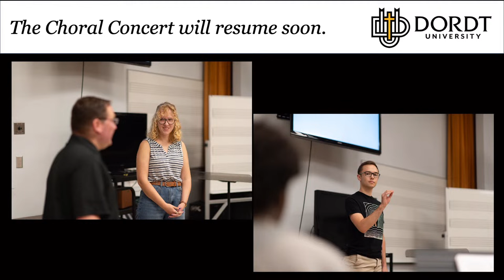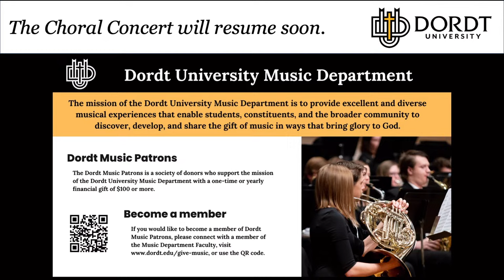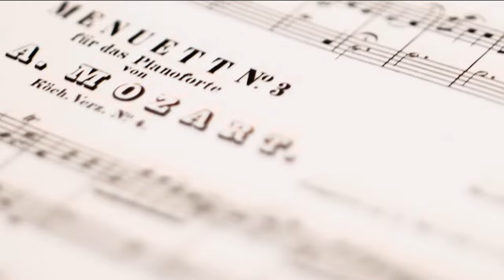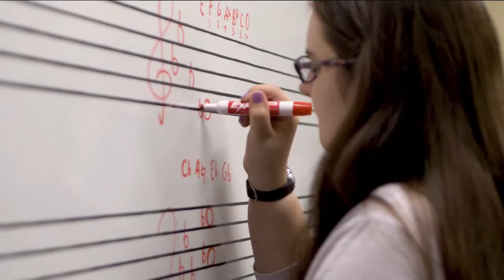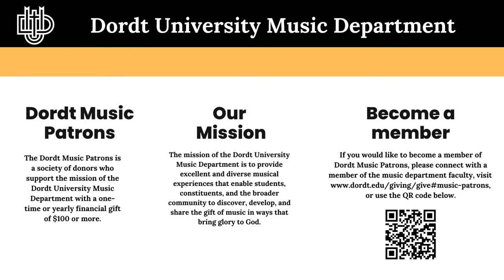Instrumental Ensembles Concert | Dordt University | 12.09.2023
Join in as the Instrumental Ensembles present their final concert of the semester. The concert will feature music by Bach, Moncayo, and many others to include settings of well-known Christmas music. Joining the ensembles will be two guest conductors. Master Gunnery Sergeant Raul Caldera, Bandmaster of the 1st Marine Division Band from Camp Pendleton, CA, will lead the Wind Symphony in Moncayo’s Huapango. Also joining us for his second guest appearance at Dordt will be Stabsmusikmeister Michael Johner. Maestro Johner will lead the Wind Symphony in Englebert Humperdinck’s Wagneresque “Evening Prayer and Pantomime” from Hansel and Gretel.